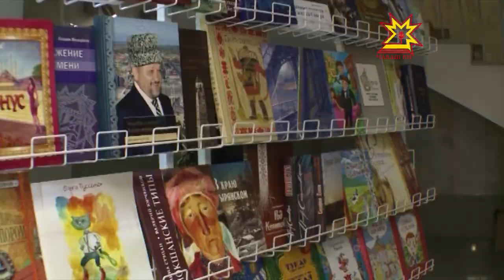Завершил свою работу семинар ассоциации книгоиздателей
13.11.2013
В Чувашии собрались представители со всей страны от Республики Саха (Якутия) до Республики Дагестан. Обсудить тенденции национального книгоиздания, вопросы подготовки кадров и поделиться опытом решения проблем. В нем приняли участие руководители директора книжных издательств, представители региональных министерств и департаментов, Российской книжной палаты и Московского государственного университета печати.